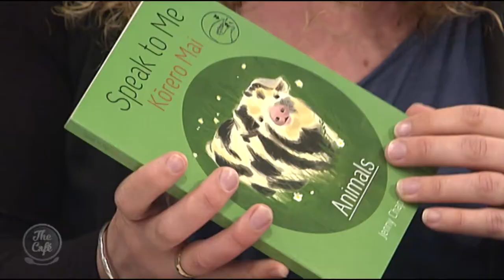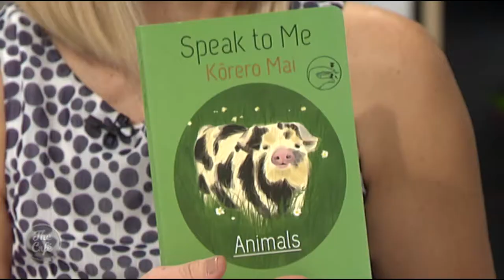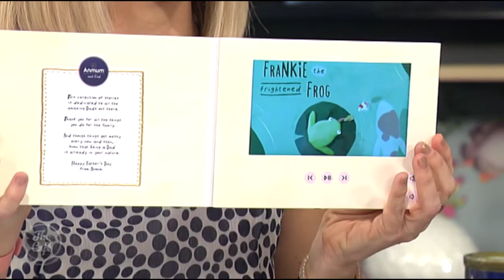The Benefits Of Teaching Our Tamariki Te Reo